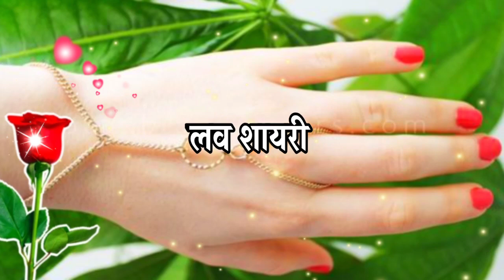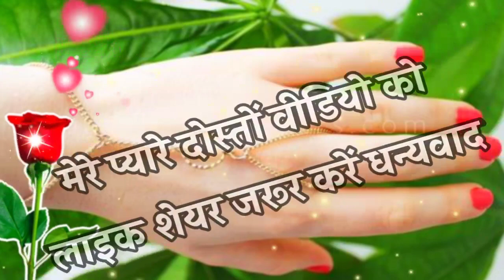Jaan Ji Bahut pyar karte Hain aapse🌹 love shayari 🌹 pyar mohabbat shayari